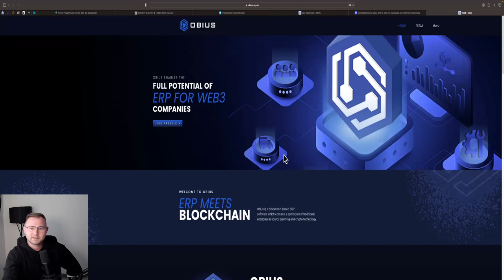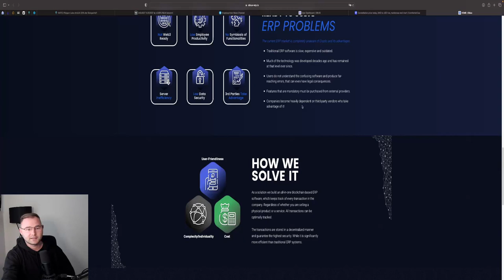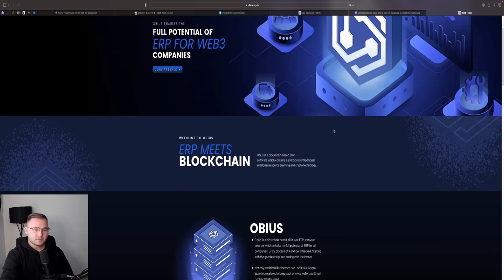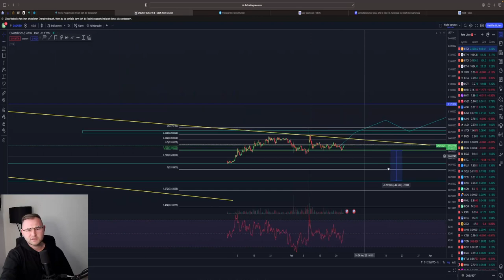CONSTELLATION DAG - US MILITÄR‼️ & Mehr - Geheimtipp für den Bullrun? Price Prediction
⏱Timesteps:
00:00 Abo, Kommentar & Like nicht vergessen

👉 TRADING LERNEN?
✉️ Geschäftliche Anfragen ✉️